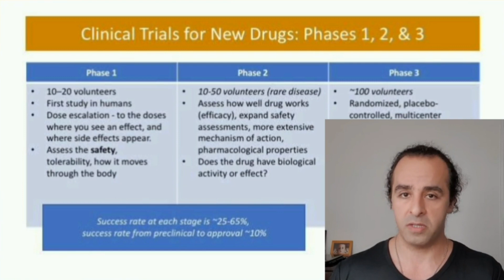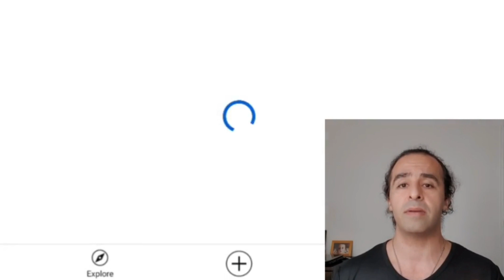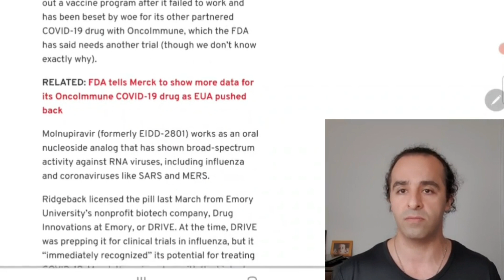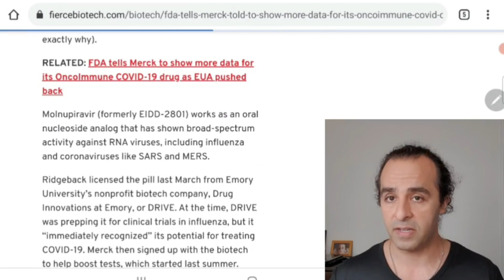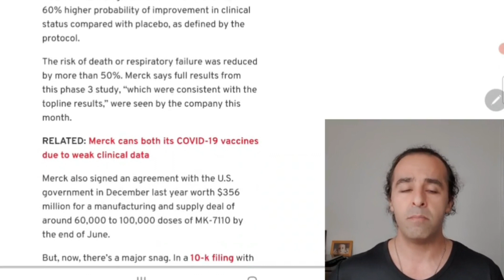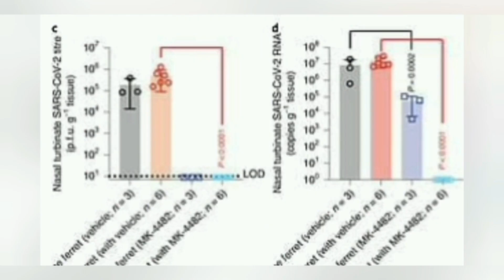Antiviral drug Molnupiravir second trial result on Covid-19 virus, 2021 updates